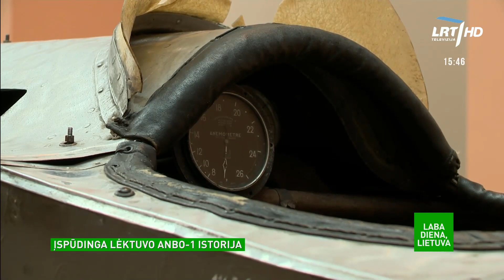Aviacija tarpukariu iš arčiau: Karo muziejaus naujoje ekspozicijoje prikeliama lėktuvo ANBO-I istori